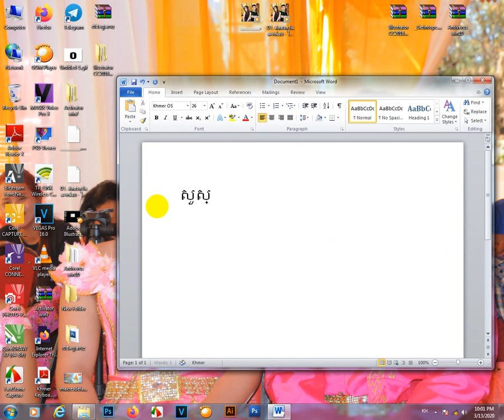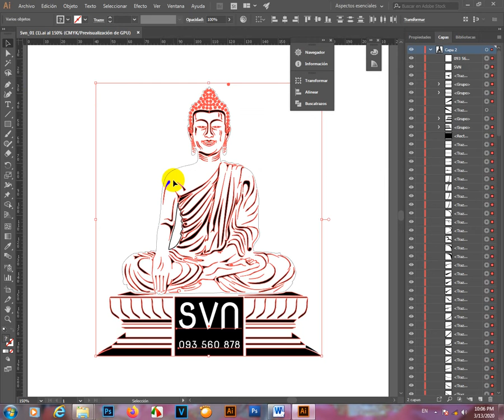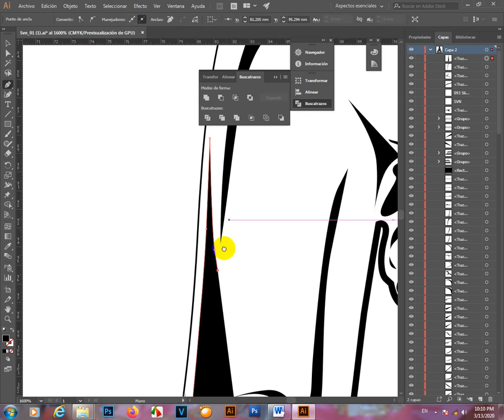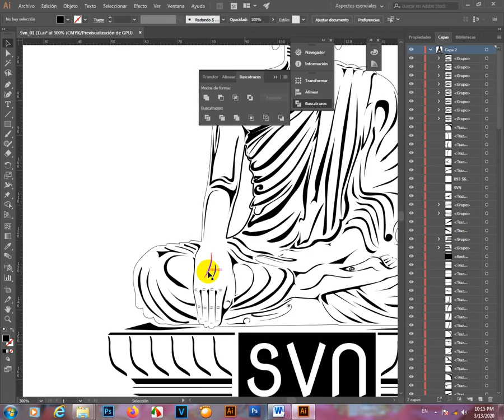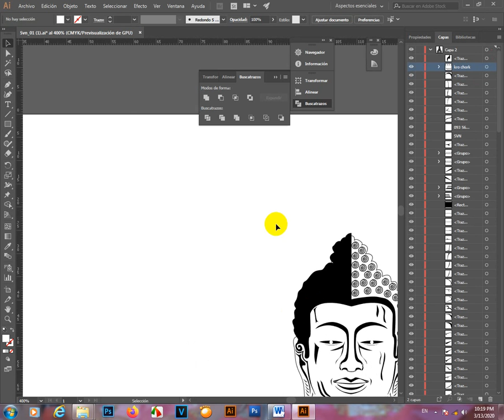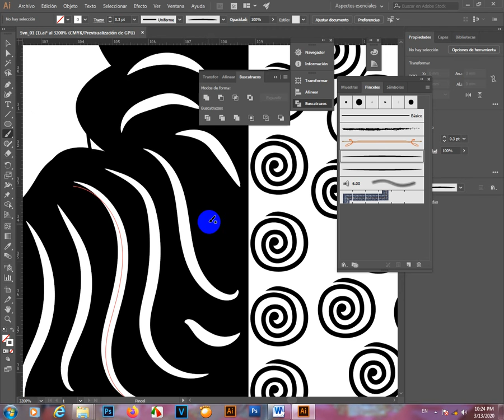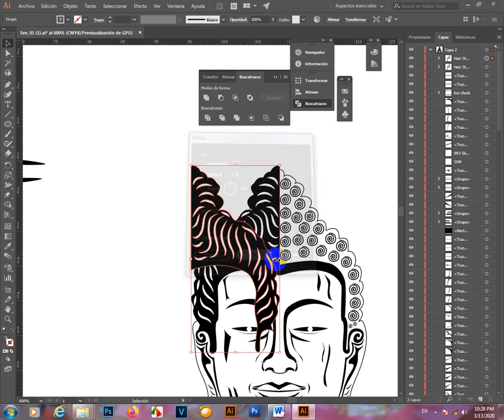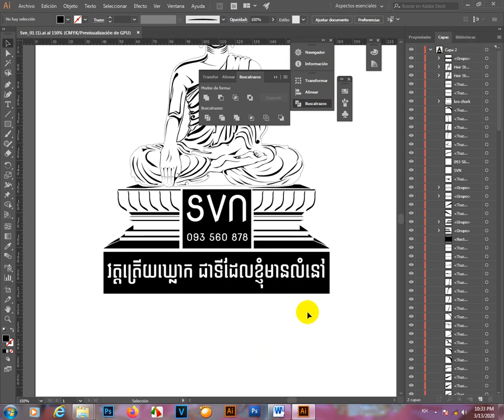khmer songkhmer song 2016, khmer song mp3, khmer song remix, khmer song